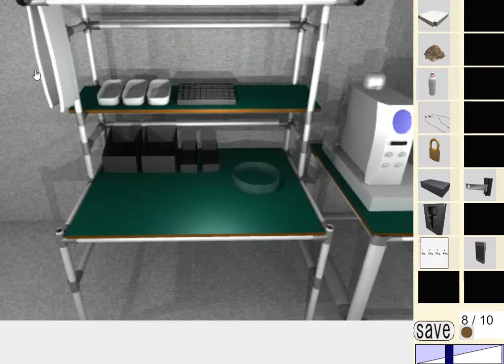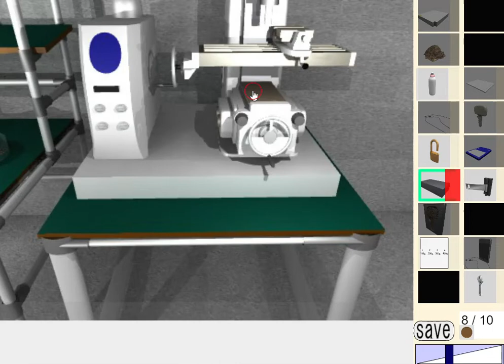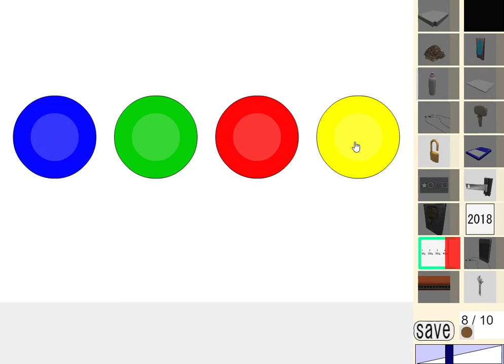[Dassyutu InfoWeb] Fierce Animal Escape (10/10) Walkthrough